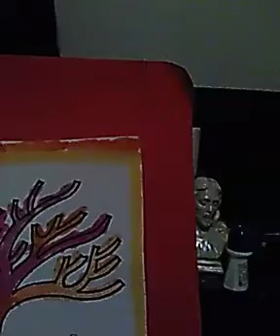Drawing And Coloring I hope you like it